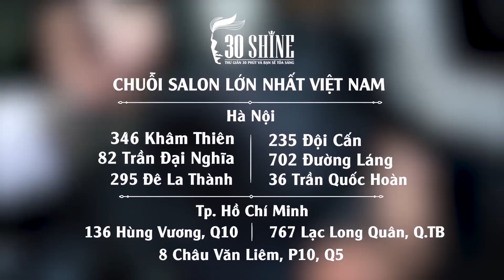30Shine Lột Xác Đặc Biệt - Số 10 | ĐH Xây Dựng| Phong cách Isaac | Ngọc Thọ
30Shine Lột Xác Đặc Biệt - Số 10 | ĐH Xây Dựng| Phong cách Isaac | Ngọc Thọ

Đăng ký làm nhân vật trải nghiệm lột xác 30Shine TV tại

Rửa mặt -  Massage - Gội đầu -  Tư vấn kiểu tóc - Cạo mặt , gội xả - Vuốt Sáp/Gôm tạo kiểu cao cấp